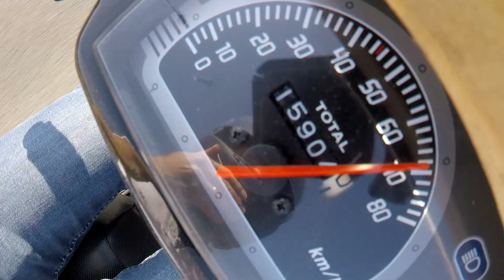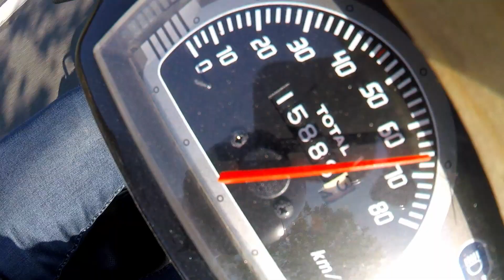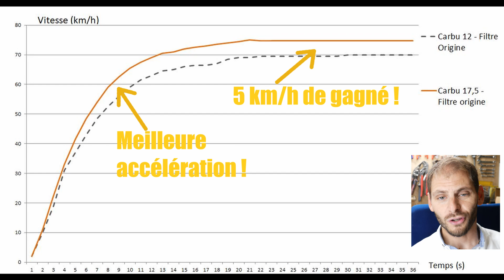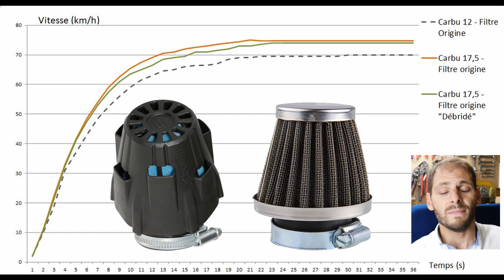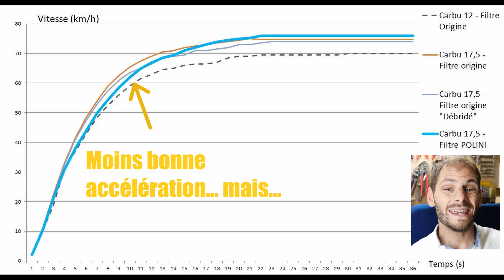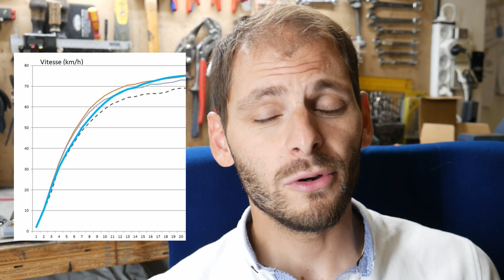Carbu 17.5 : CE QUE CA CHANGE ! ✔ + code PROMO SCOOTFAST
Nous avons abordé dans une précédente vidéo comment nous pouvions changer facilement notre carburateur par un modèle le gros. Nous le testons à présent !
Je vous propose donc de regarder l'évolution des performances de notre scooter avec ce nouveau poumon sur notre monture : et ça change !

Carburateur 17.5 qui vaut le coup (et le coût!) :

🔧 Petits liens d'outils indispensables pour démonter /remonter votre deux roues :
 - Le jeu de clé à cliquet avec embouts POUR TOUT DEMONTER :
 - l'étau qu'il vous faut :

00:00 Introduction
00:24 Le protocole de test
01:38 Les tests en image
02:55 Les résultats des tests, et conclusions
08:02 Remerciements et conclusion !